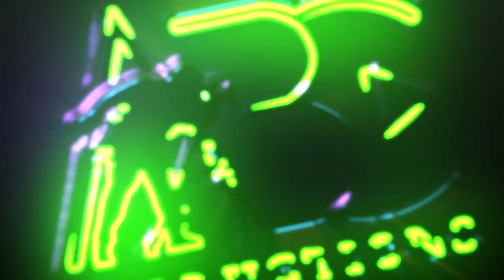Mr Reinier Egels General Manager of WOFL dangerously delicious waffles